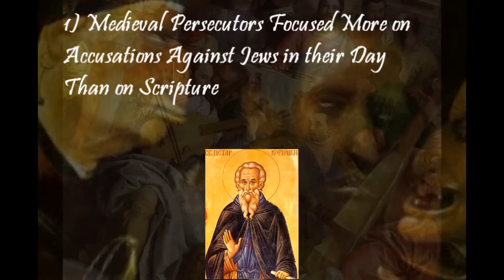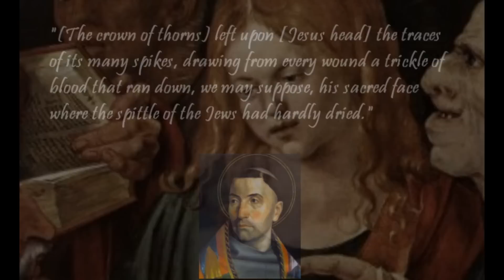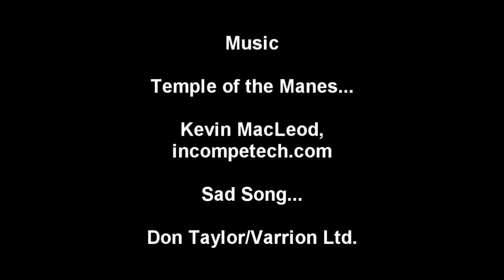The New Testament, Anti-Semitism, and the Death of Jesus: Part 10